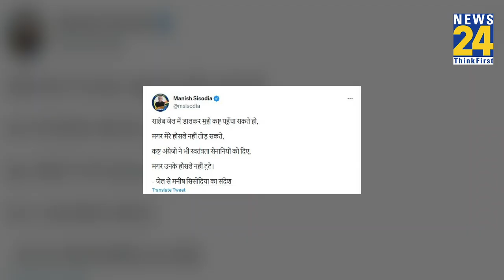Delhi: Sisodia जेल से दिया संदेश, खुद को बताया स्वतंत्रता सेनानी तो केंद्र को बताया...